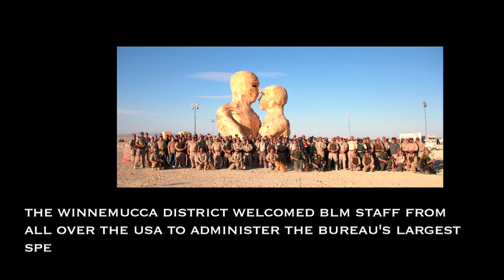Embracing The Moment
BLM Nevada's Winnemucca District welcomed staff from all over the USA to administer the Burning Man Special Recreation Permit, which is the largest in the Bureau.  The "Embrace" structure was a favorite of may employees and burners, alike.  The burning of the structure was a sight to behold . . . .

Video by Jayson Barangan, BLM Arizona